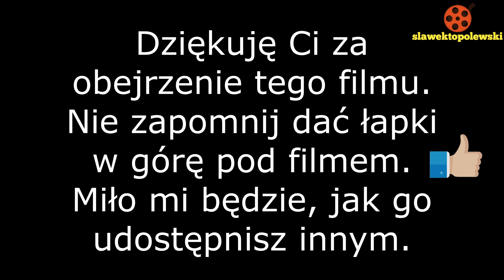Przeradz Wielki 2021. Przeradz Wielki z lotu ptaka. Przeradz Wielki z drona.